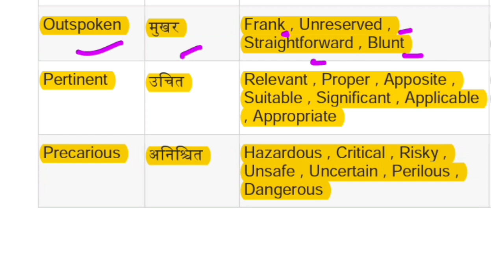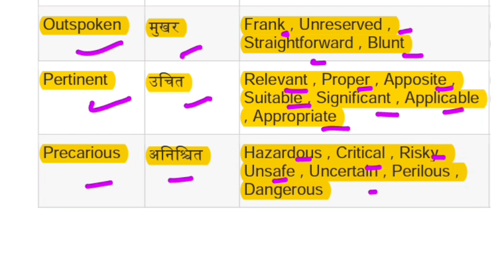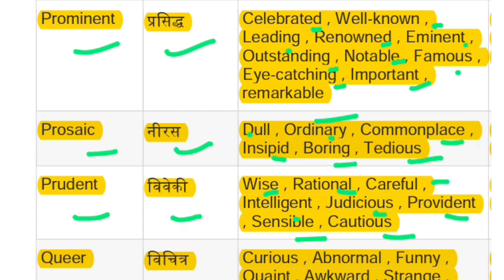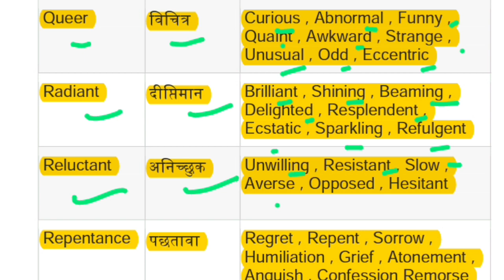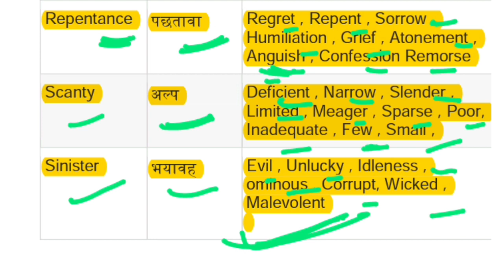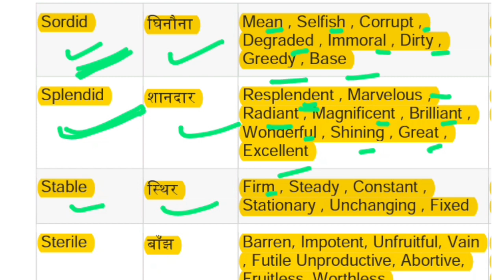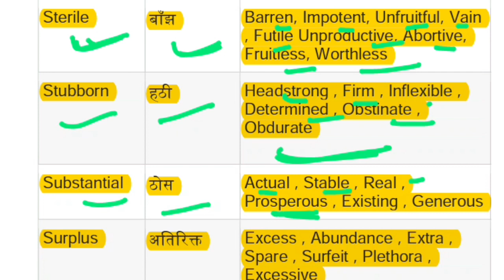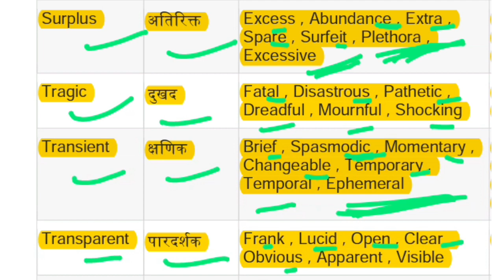SSC MTS English Marathon | SSC MTS Vocab | SSC MTS Important Synonyms #5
SSC MTS English Marathon | SSC MTS Vocab | SSC MTS Important Synonyms #1 | SSC MTS English Vocab
SSC MTS 2023 Marathon | SSC MTS English Previous Years Questions | SSC MTS English Paper Solution
SSC MTS 2023 | SSC MTS English Previous Years Questions | SSC MTS English Paper Solution
SSC MTS English|Synonyms and Antonyms|Previous Years Questions|SSC MTS Model Paper Solution|mts 2023
The Hindu Editorial | The Hindu Vocabulary | The Hindu Editorial Important Synonyms Antonyms